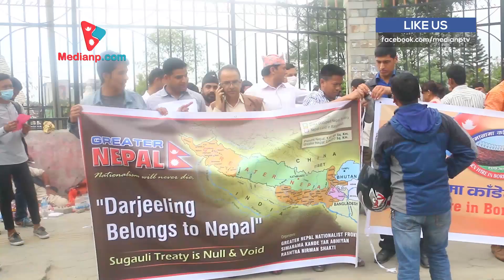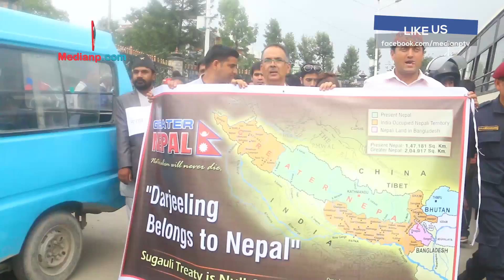दार्जिलिङको आन्दोलनप्रति ग्रेटर नेपालको ऐक्यवद्धता, भारतीय दूतावास घेराउ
Medianp Present's,